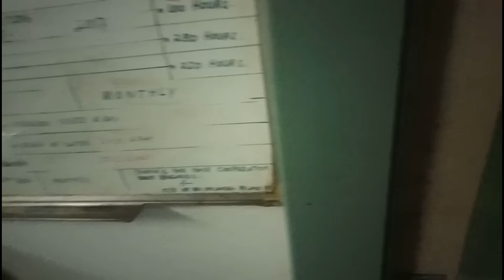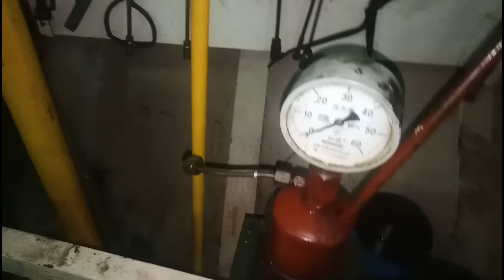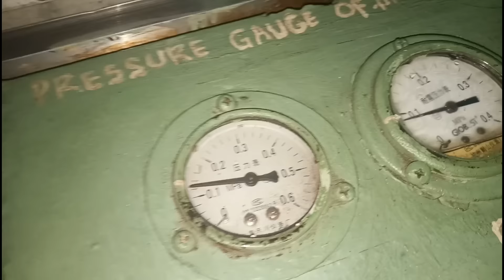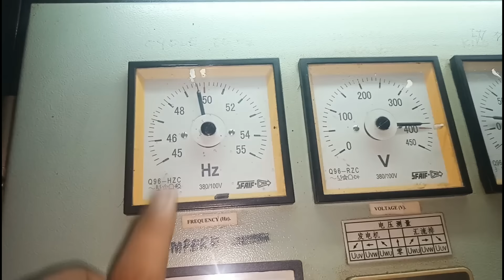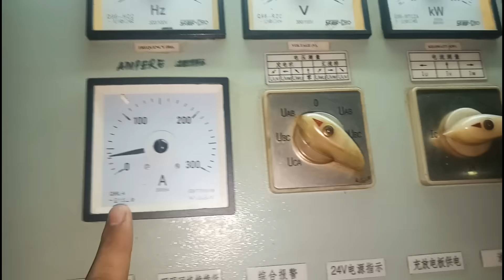Begini nih rupanya mesin kapal (Rom tour Engine Room)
Untuk Update Video Kapal Lainnya